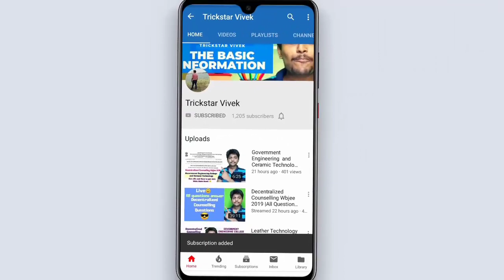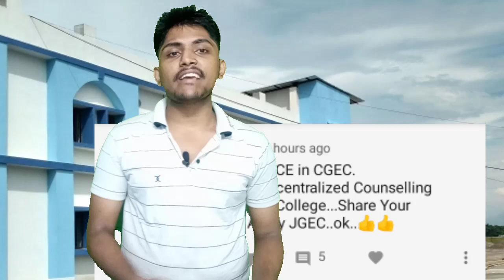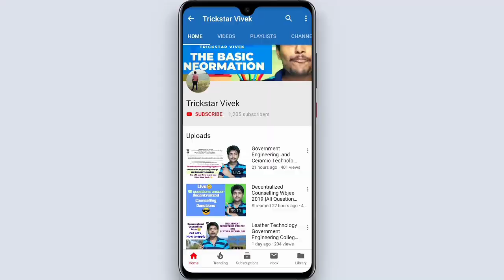Cooch Behar Government Engineering College Decentralized Counselling Wbjee 2019 || CGEC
cgec will conduct Decentralized Counselling or not in 2019 , Wbjee Government Colleges .
Must Follow to get daily updates on Time .